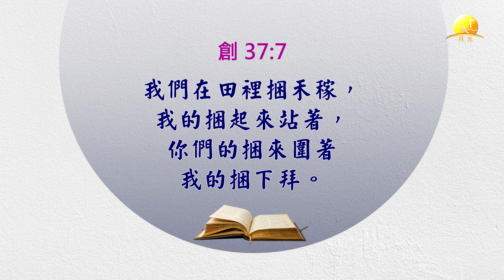【創世記疑難排解】45. 約瑟的眾兄弟為什麼會恨他？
雅各過於疼愛約瑟，
招致他的哥哥們嫉妒與恨惡約瑟，
究竟是那些因素而引起的呢?
歡迎收看真光短視頻的解答。